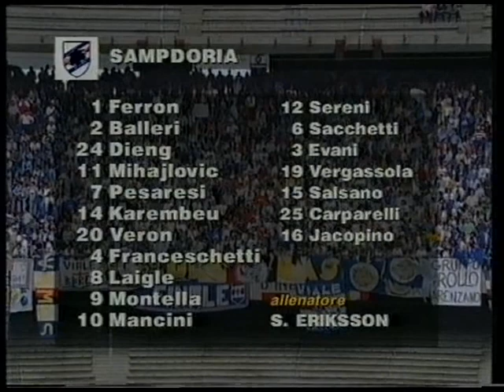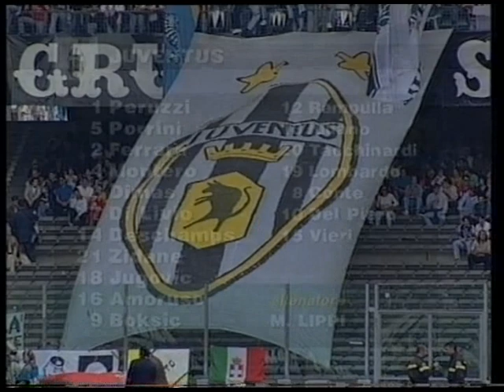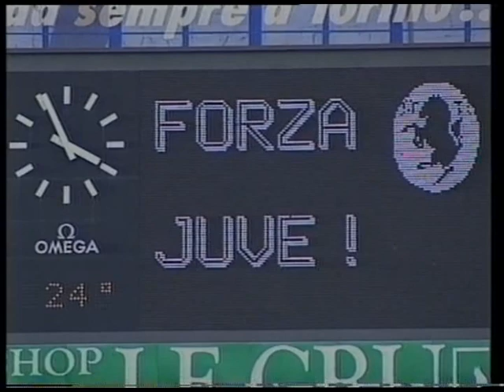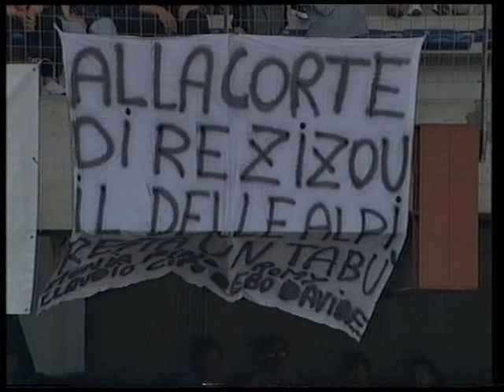1996-97 Serie A R29 Juventus vs Sampdoria